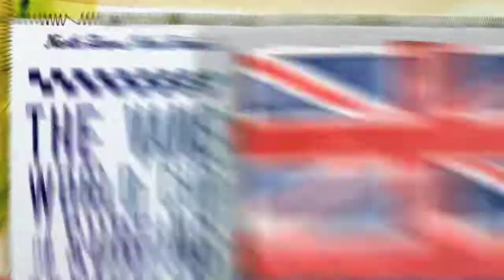VANS WORLD CUP OF SURFING DAY03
ホノルル ― （2012年12月3日月曜日）賞金総額100万ドル「VANSトリプルクラウン・オブ・サーフィン」第2戦ASPプライム「バンズ・ワールド・カップ・オブ・サーフィン」は、6−８フィートのサンセットで再開。トップシードが登場するラウンドオブ64が行われ、32人のサーファーが勝ち残った。